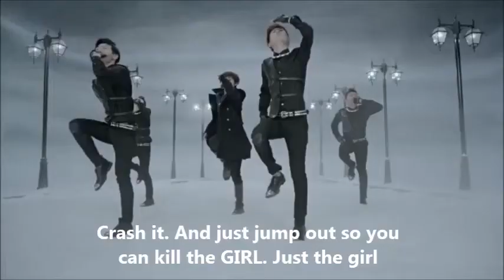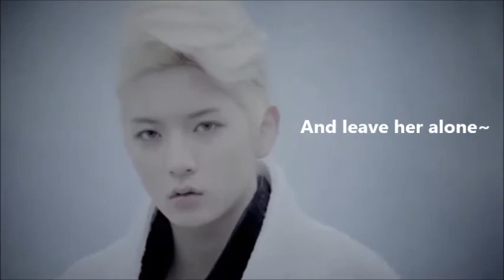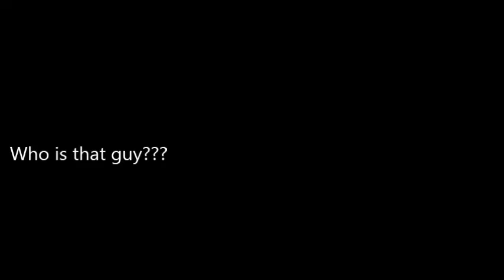NU'EST Hello Voice Reaction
Okeee... LET's DO THIS
YOBESEYO!!!